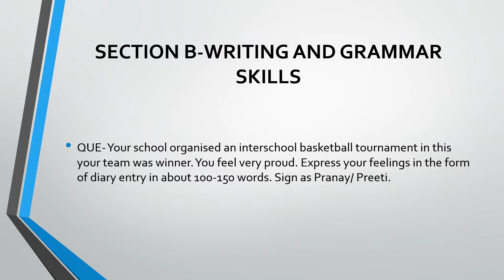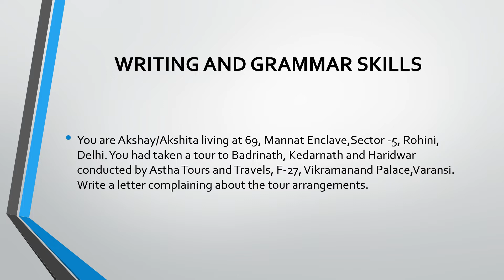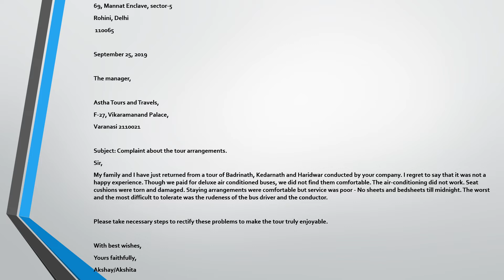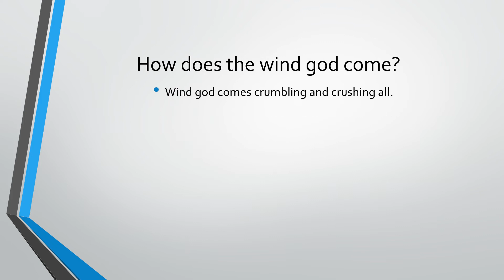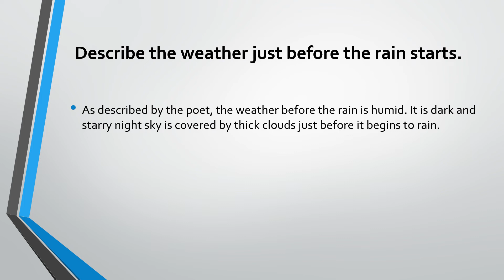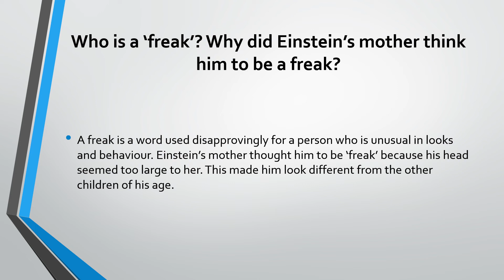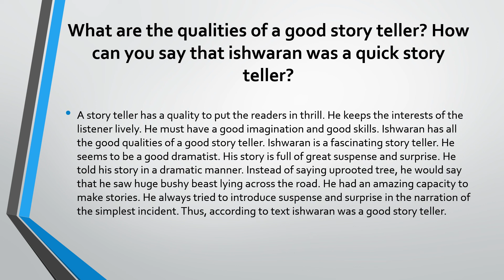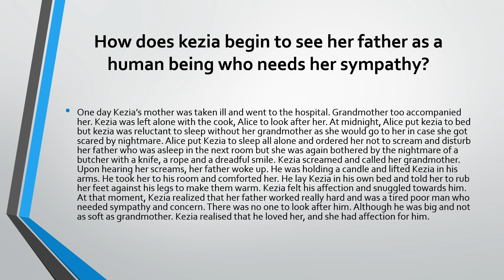SAMPLE PAPER CLASS 9TH Term 1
CONTENT CREDITS : CENTRAL BOARD OF SECONDARY EDUCATION